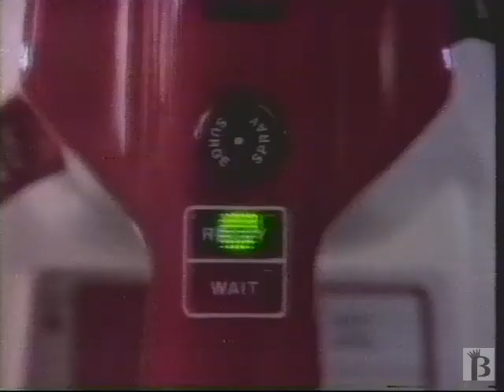Black & Decker Iron Commercial 1986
1986 ad for Black & Decker's electric iron